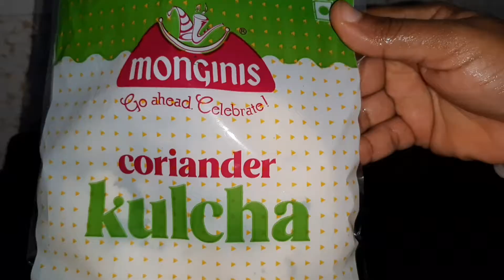CHOLE KULCHA CHALLENGE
In this challenge we are going to eat chole kulcha